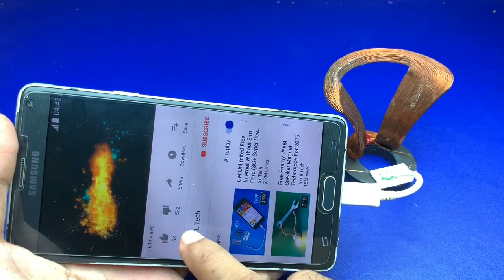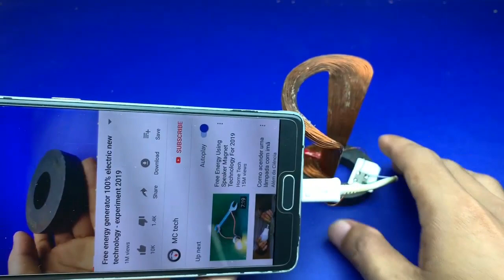New Idea Free Internet 100% At Home - Get Free WiFi 2020